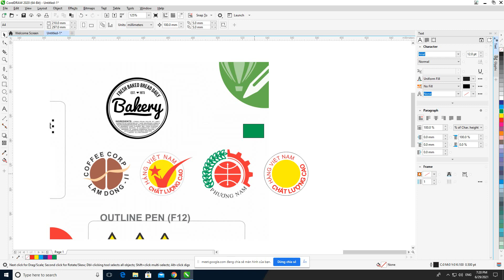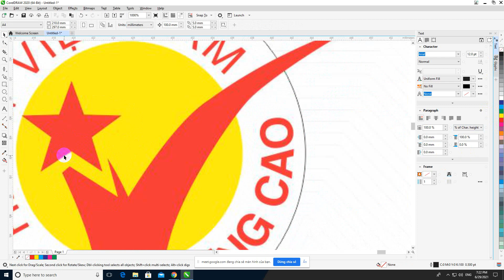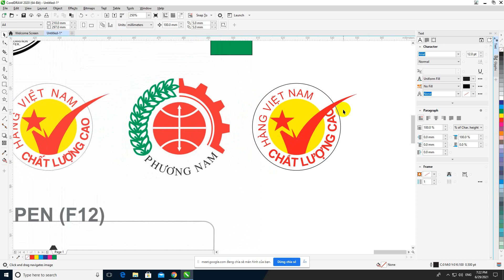Logo HVNCLC - phần 2